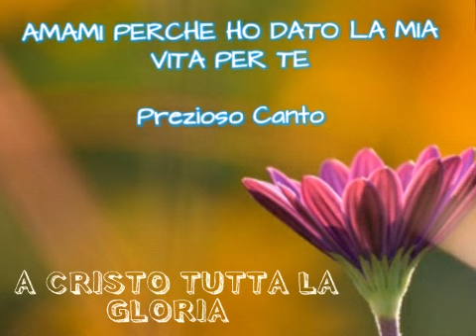Amami perché ho dato la mia vita per te ( PREZIOSO CANTO )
A CRISTO TUTTA LA GLORIA ~
il Signore ci benedica cari nella grazia